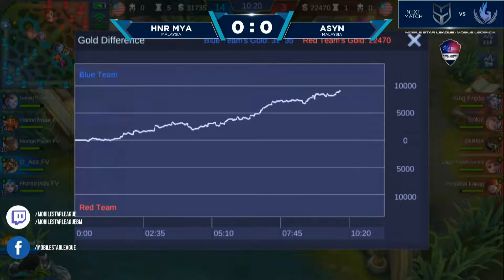HNR MYA (Lmao Bane) vs ASYN (Fredo Martis) - MSL: Mobile Legends Season 1 W3D2 Game 1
For more information on MSL, please follow us on the following platforms!